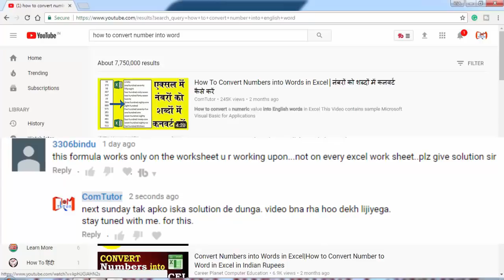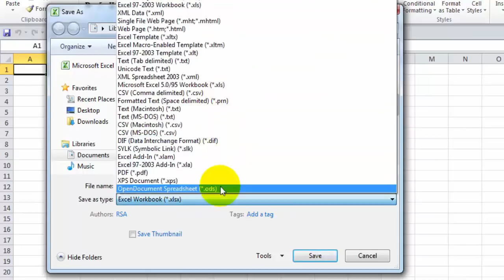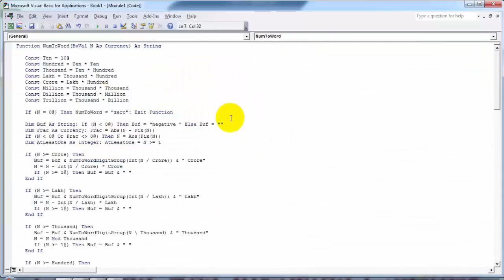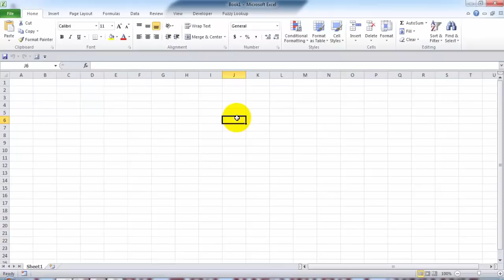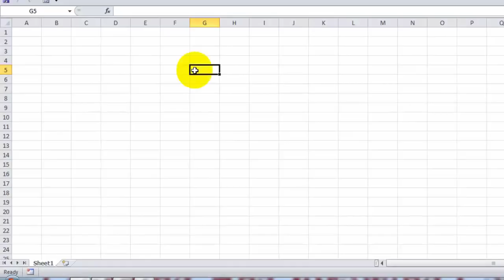How to Use a Macro UDF in all Excel Files, with an UDF Excel Add-Ins│Save Custom Macros in an Add-In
how to use a macro for all excel sheet and Save your custom functions and macros in an Add-In or How to quickly create an empty add-in for Excel 2007
How to Create Custom User Defined Functions in Excel
how to use one UDF in all excel file?

Macros and custom functions are great, they can automate many tedious tasks. To have them available whenever you need them, save user-defined functions and macros in a personal add-in. When you open a new excel spreadsheet, these functions and macros are ready to be used.

How to quickly create an empty add-in for Excel 2007
Save a blank workbook as an Excel Add-In (*.xlam) in your Add-In folder.
How do I save a user-defined function so that it can be used in all documents in Excel?
I named it Numtoword.xlam.
Click Office button.
Click "Excel options" button.
Click "Add-Ins" tab.
Select Excel Add-ins.
Click "Go..." button.
Click "Browse.." button.
Select MyAddIn.xlam.
Click OK.

Let’s assume you developed a great user-defined function (See here and here). The user-defined function (UDF) is available for this specific Excel file and works as you would expect.

For now, you simply have to re-create the UDF manually in every Excel file you create. And that is not really great for a couple of reasons: First, it is annoying. Additional manual steps to do every time you create a new Excel file. The second reasons are that if you decide to improve the UDF, you now have to go back to each Excel file and manually implement the change in the UDF again. And that is really not fun and a potentially bigger issue with multiple revisions of the same functions running around your file system.

Luckily Microsoft provides a way to create Global UDFs. It is global in the sense that it is automatically enabled to every Excel file running on your machine. The trick is to turn the UDF inside an Excel Macro-Enabled-Workbook file (.xlsm) to an Excel Add-In file (.xlam) and save this new file in the right location so it is always enabled.

Instructions below explain how to convert the workbook to Add-In and how to enable it:
1. Edit the Excel Macro-Enabled-Workbook file (.xlsm).
2. In Excel, go to file properties and change the title to a meaningful name. Let’s say “Global-Functions”.
3. And save-as Excel Add-In (.xlam)
Save-as Excel Add-in

4. Go to the Finder and copy the new file Global-Functions.xlam to the Excel’s Add-In folder.
If is a rather “secret” folder and it changes from Windows to Mac and across every Excel version.

In my case for Excel 2011 on Mac it is in this location:
Applications - Microsoft Office 2011 - Office - Add-Ins

5. The last thing we have to do is to enable the Add-In. Open Excel. Click on the Tools menu. Select the Add-Ins… option. And a pop-up window will be opened.

6. Click on the checkbox to enable the Add-In.
And that’s it. Now every time you create a new Excel file the UDF will be automatically available